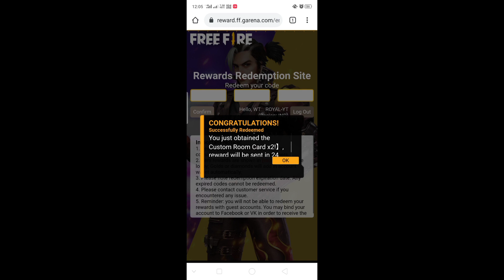23 JUNE TODAY REDEEM CODE FREE FIRE FREE CUSTOM CARD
redeem code - XUW3FNK7AV8N